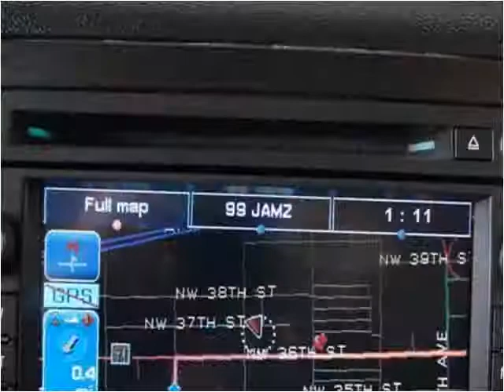2008 GMC Yukon Used Cars Miami FL